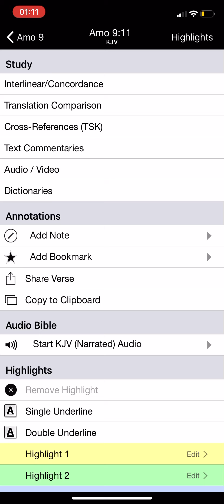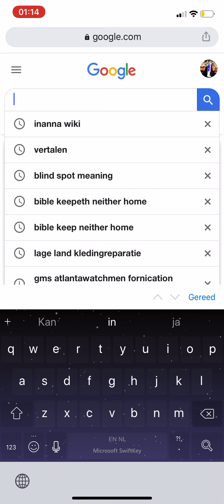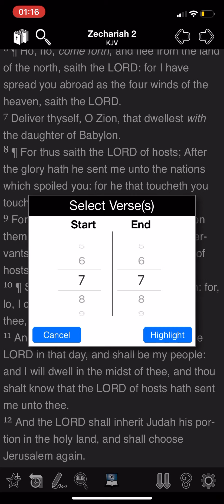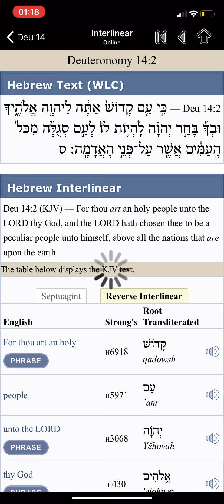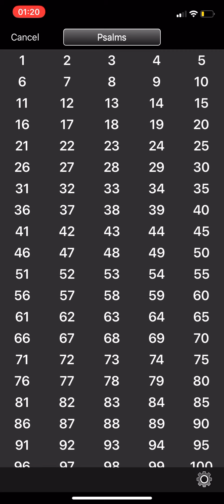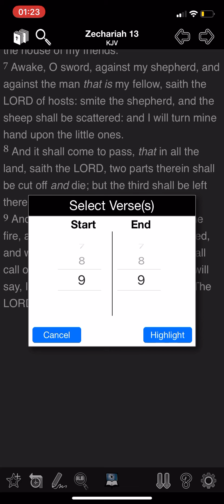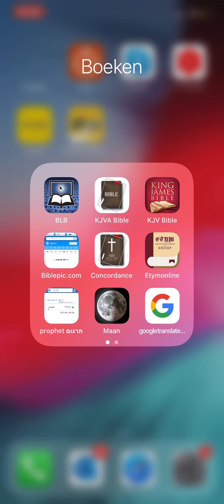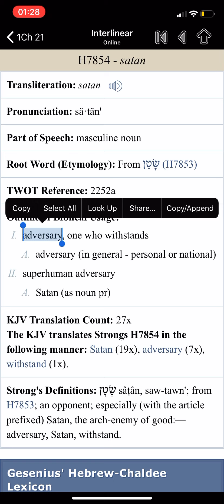The BIGGEST treasure kept secret in the history of mankind